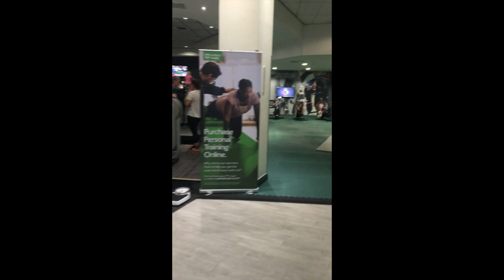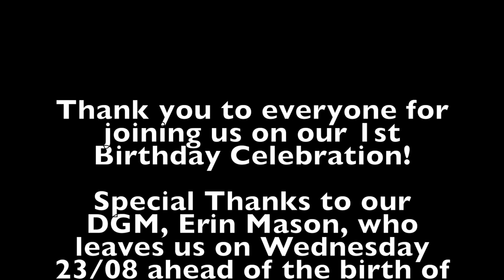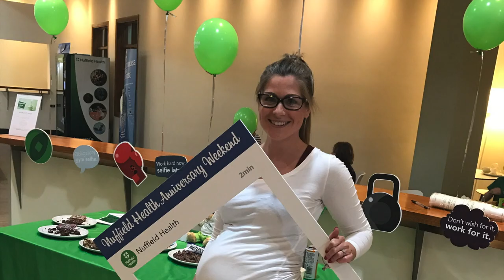Nuffield Health Fountain Park 1st Birthday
One year ago we expanded our family; we now have 111 Fitness & Wellbeing clubs nationwide. This has allowed us to reach even more people across the UK and support them with their goals, with the help of our regular in-depth Health MOTs and fantastic facilities. We think this milestone is worth celebrating.